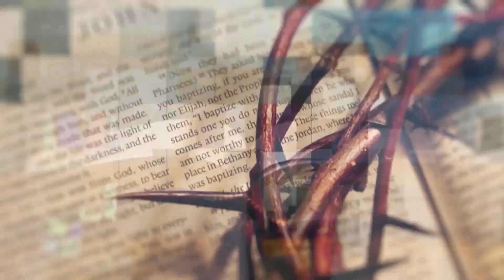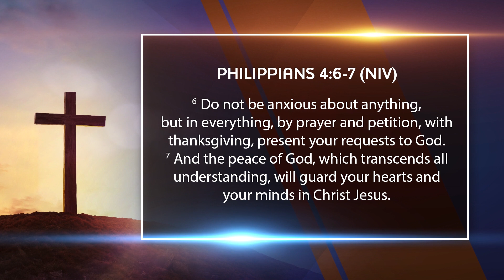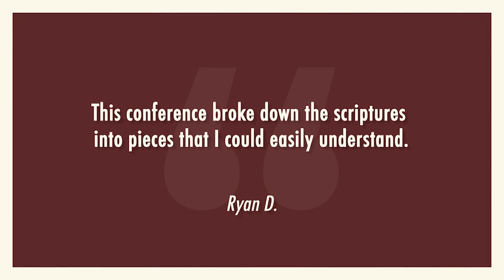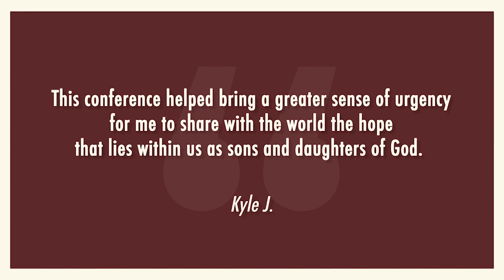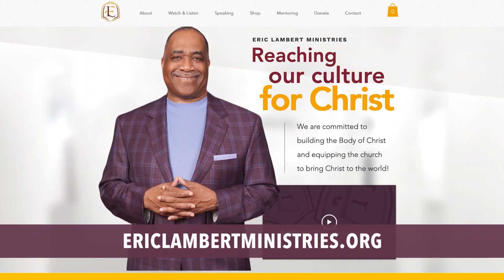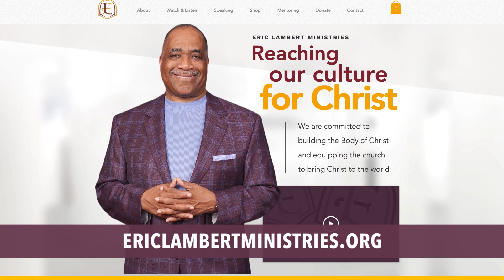Dealing with Anxiety - The Christian & The Culture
Pastors Lambert, Weatherspoon and Baldwin look at Philippians 4:6-7 and discuss the problem of anxiety and how to experience the peace of God in our lives